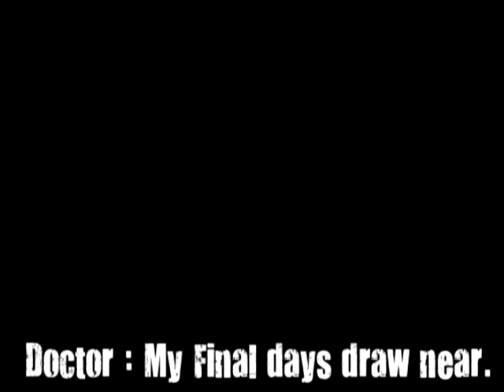DWFA | Series 3 | Teaser #4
With this being the 4th of 10 planned teasers and 4 planned official trailers [5 if you include the mini one released last month]. Enjoy :)